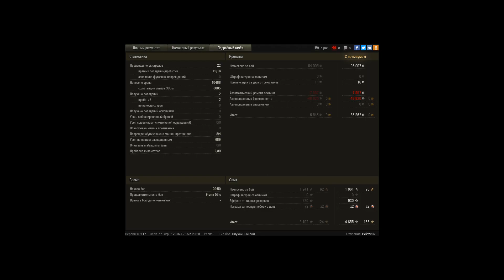Grille 15, Песчаная река, Стандартный бой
Игрок: PektorJR [FLIKE]